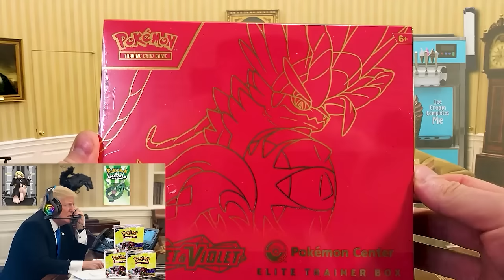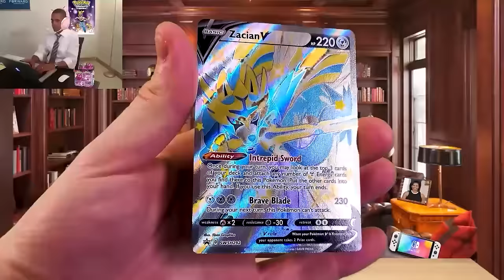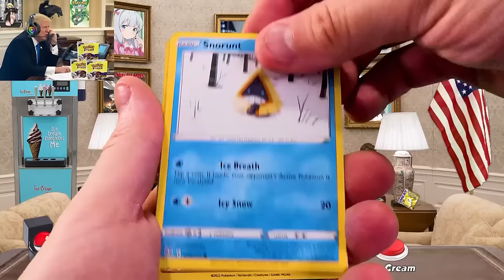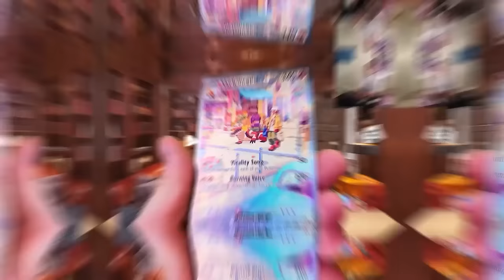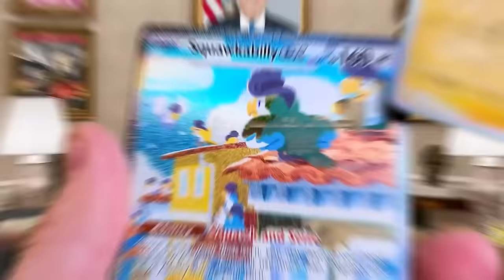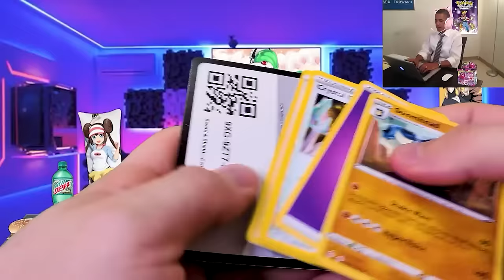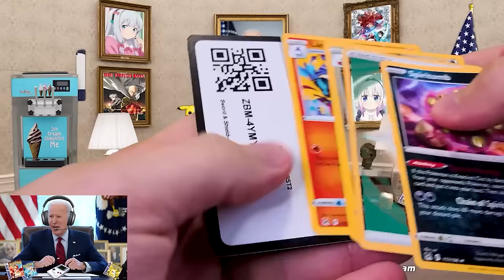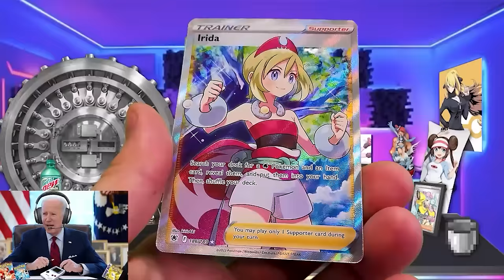US Presidents Open Pokemon Cards 1-15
The Story so far! Catch up with the Presidents Lore in the 1 Mega Episode!

I can't tell you guys enough how much I appreciate the love! I will do my best to keep making these as fast as I can. Let's Grow This Thing!

AI Characters In US Presidents Play With Pokemon Cards:
-Donald Trump
-Joe Biden
-Barack Obama
-Michelle Obama
-Melanie Trump
- George W Bush
-Bill Clinton
-David Attenborough
-More to join in future!

Artwork used in backgrounds
View Their Amazing Pokemon Artwork Here:
Artist: HICHI / An Hee-chul